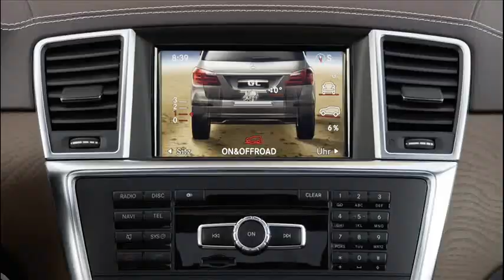2013 Mercedes-Benz GL 350 BlueTec 3.0 Turbodiesel V6 240 cv